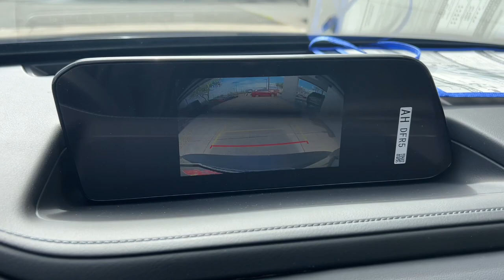2024 Mazda CX-30 Mesa, Gilbert, Chandler, Tempe, Queen Creek, AZ 24469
Deep Crystal Blue Mica New 2024 Mazda CX-30 2.5 S available in Mesa, Arizona at Berge Mazda Volkswagen. Servicing the Gilbert, Chandler, Tempe, Queen Creek, AZ area.

Deep Crystal Bl 2024 Mazda CX-30 2.5 S AWD 6-Speed AutomaticbrbrServing Arizona since 1972.brbrbrRecent Arrival! 26/33 City/Highway MPG